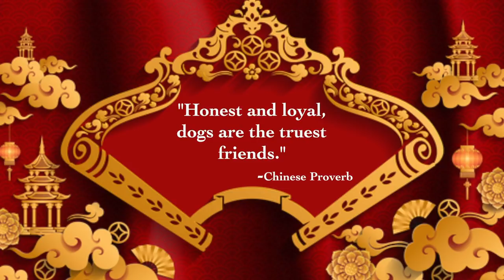2018 Hope for the Holidays Gala - Stray Rescue of St.Louis